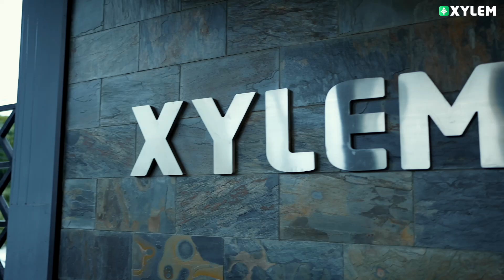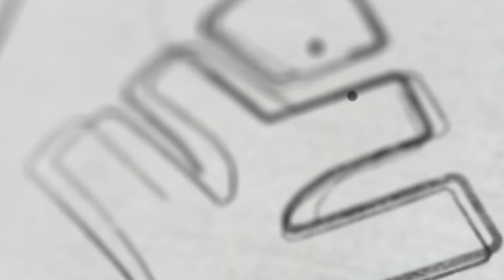ഇത് ചരിത്ര നിമിഷം 🤩 | Xylem CBSE 11 & 12